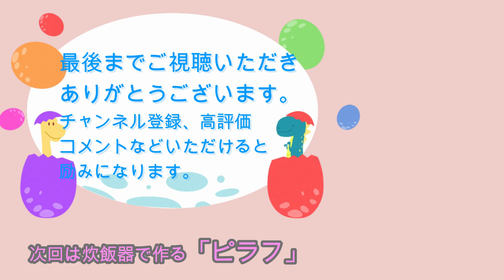パリポリやみつきになる大根のはりはり漬け風／簡単常備菜／048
今日は「大根のはりはり漬け風」をご紹介します。
普通、はりはり漬けは干した大根や切り干し大根を使いますが、今回は干さずに出来る「はりはり漬け風」です。
たくさん作って毎日少しづつパリポリしませんか？

《材料》
大根…半分(上の部分)約500g
◆しょう油…100cc
◆酢…50cc
◆はちみつ…50g※砂糖50gでもＯＫ
◆唐辛子…1本(種を取り除き輪切り)
◆しょうが…1/2片(千切り)※チューブしょうがでもＯＫ

《作り方》
①大根は皮を剥き、塩を振り水分を抜く。
②鍋に◆の調味料を入れ、火にかけ沸騰したら粗熱を取る。
③大根の水気をキッチンペーパーなどで拭き、保存容器に入れ、冷めた漬けダレを注ぎ入れる。

冷蔵庫で一日寝かせれば完成です！
※冷蔵保存で約1週間程度、日保ちします。

【使用したBGMの音源】

【自己紹介】
高１、小６男子二人を育てる４人家族です。
オシャレじゃない、センスのない、映えない、器用じゃない
ないないづくしのお弁当です。
フツーの主婦が作るフツーのお弁当。
ほんの少しでも共感いただけたら嬉しいです。

楽しみながらマイペースをモットーにお弁当作りも動画作りもやっていこうと思っていますので、よろしくお願いします。

Twitter　2021年10月からお弁当の写真をＵＰしています。